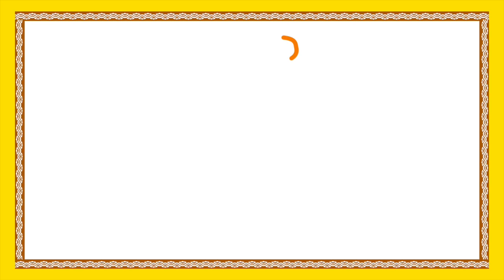Vishwasam Gala Mungisa Short Movie | Animated Moral Short Movie | Animated Cartoon Movies For Kids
Vishwasam Gala Mungisa Short Movie forms Animated Moral Short Movie from Animated Cartoon Movies For Kids available only on Bommarillu.